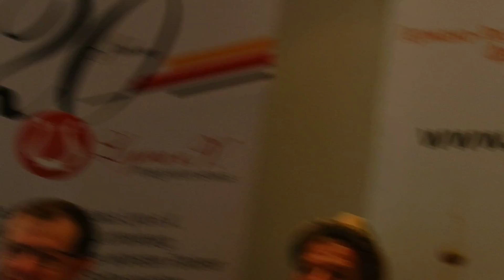Deutsch Russische Festtage Berlin 10 bis 12 Juni 2016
Deutsch-Russische Festtage 2016. Vereinsvorsitzende Steffen Schwarz stellt das Team von den Deutsch-Russischen Festtagen vor.

Deutsch-Russische Festtage 10 bis 12 Juni 2016

10. Deutsch-Russische Festtage in Karlshorst. Drei Tage, vom 10. bis zum 12. Juni, präsentiert sich das größte Kulturfest seiner Art am Sommeranfang auf dem Gelände des Pferdesportparks Berlin-Karlshorst (Trabrennbahn Karlshorst) - wie gewohnt ohne Eintritt und unter freiem Himmel.